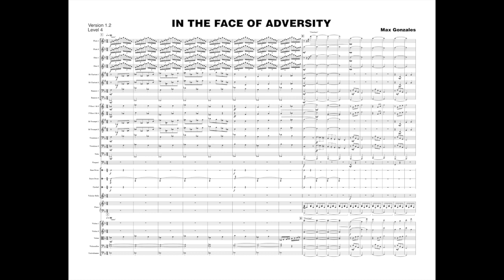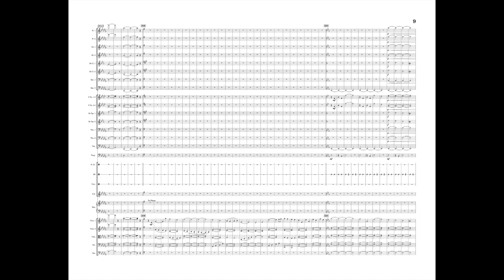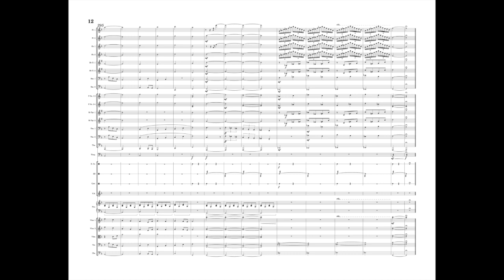Max Gonzales - In The Face Of Adversity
Description coming soon, nothing to see here yet :/

Made with MuseScore. Audio by Muse Sounds and a couple of VSTs (I think).